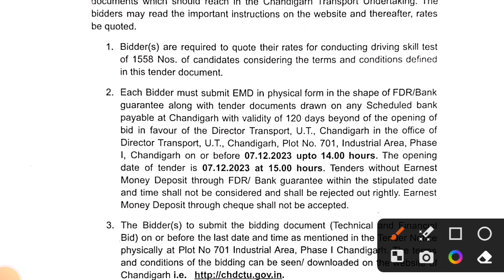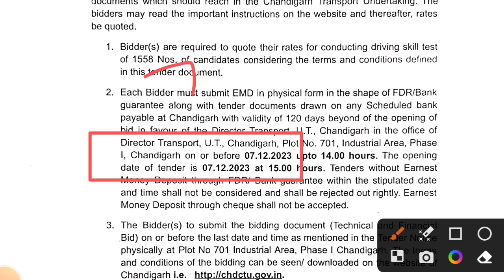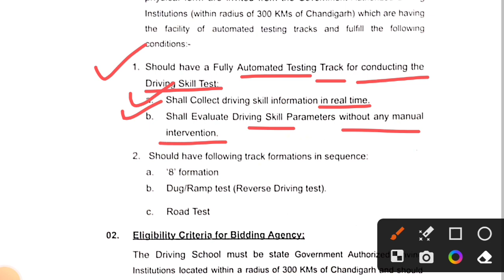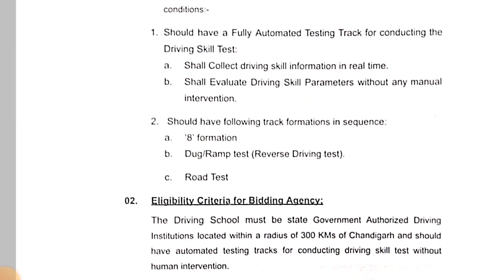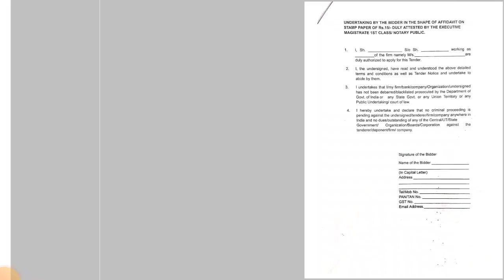कब और कैसे होगा टेस्ट // CTU Driver Exam 2023 // CTU Driver Trade Test Update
Driver Exam Online Course Test Series Ebook Available On Study8home Android App

🏆ITBP, High Court, AIIMS & All Other Driver Free Course

ITBP & ऑल इण्डिया ड्राईवर भर्तियों के लिए Free कोर्स लिंक एक्टिवेट कर दिया गया है सभी साथी देख लीजिए

L Parking
H Parking
T Parking
Zigzag Parking
8 Parking
Daily Ramp
Daily Long Drive की सुविधा है
🚔🚘फीस

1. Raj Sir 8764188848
2. Kesh ji Sir For Any Help 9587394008